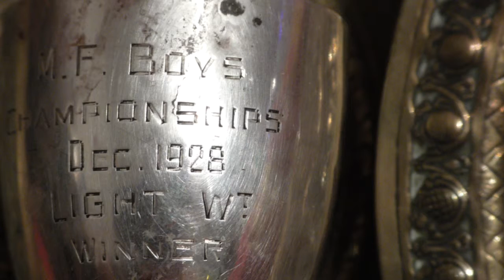Серебрение.Кубок 1928 г.Стульчик.Декор.Украшение.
1. Посеребренный старинный раритетный кубок-приз за победу(Англия)..С надписью:"Мальчики-Чемпионат-декабрь 1928 года-легкий вес-Победитель".Есть клейма производителя.
2.Стул декоративный-сувенир подарочный,памятный. Из города Клитхорпс-курорта в Англии.Известный с середины 19 века.